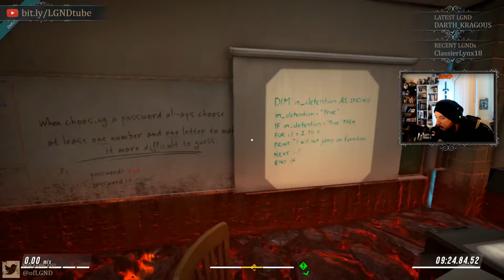Just Mythed - Hot Lava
Hot Lava is a new game from Klei Entertainment (Mark of the Ninja, Don't Starve, Shank) that brings to life the game we all played as kids. THE FLOOR IS LAVA!!!

Fatal Grips USE CODE: "LGNDplays"